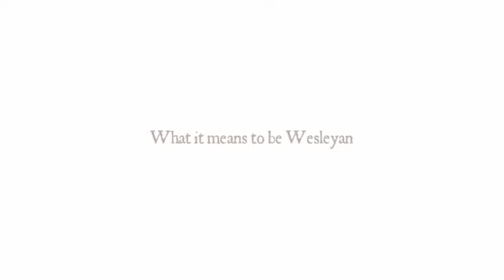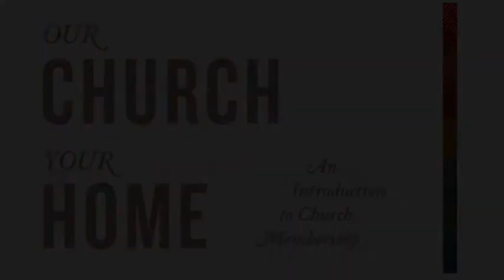NAZARENE MEMBERSHIP CLASS 1 What it means to be Wesleyan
What it means to be Wesleyan.

“Coming from all kinds of backgrounds, Nazarenes represent many cultures, languages, and nationalities. Yet as members f the Church of the Nazarene, these Christian believers form a unified international community with a distinct history, organization, and set of beliefs. The exciting story of how all these people with so many differences came to share a common doctrine and mission in many ways begin on the day of Pentecost. But its more recent roots are found in the ministry of an eighteenth-century English cleric.

The industrial revolution of eighteenth-century England brought with it a multitude of hardships for the weakest members of society. Disease, starvation, crime, vice and unbearable working conditions plagued the poor and disenfranchised. John Wesley, an English cleric in the Church of England, led a revival of faith that did much to change the lives - personally and socially - of many of those suffering from the hardships of this time.

Wesley and the Methodists, as his group of societies came to be called, established schools, prison ministries, hospitals, and other services to help the needy. But underlying these social efforts was, among other teachings, a belief that a person can be cleansed from sin and filled with divine love for God and neighbour. To nurture this internal transformation, Wesley organized groups whose members encouraged each other in this life of holiness. Although are can and will be said about this doctrine, for now it is important to note that through the ministry of John Wesley a revival was sparked that emphasized holiness of both heart and life.

From roots in the Wesleyan revival in eighteenth-century England, the Holiness Movement blossomed in America. Wesleyan-Holiness denomination sprang up in every section of the country. Three such denominations joined in 1907 (in Chicago) and 1908 (in Pilot Point, Texas) to form the Church of the Nazarene.”

“Our Church Your Home / An Introduction to Church Membership”